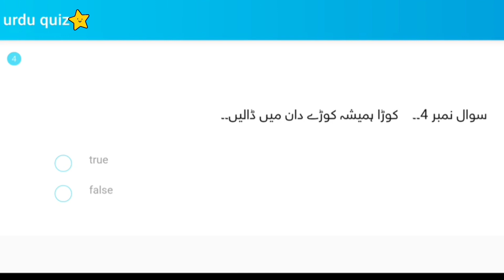Class 2 Urdu Annual Paper Part-2 | Urdu Assessment 2024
یہ ویڈیو لیکچر یکساں قومی نصاب جماعت  سبق "صفائی کا رکھیں خیال"  پر مشتمل ہے اس کے تمام مشقی سوالات حل کیے گئے ہیں